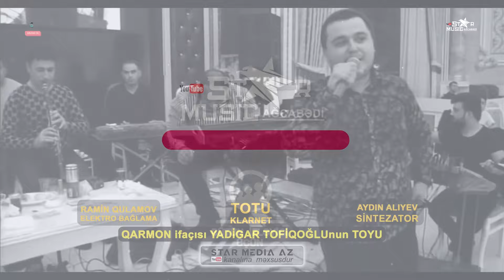yeni virtuoz Gözəl bir ifa Totu klarnet Ramin elektro saz Aydin Aliyev sintezator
janr: mus:
oxuyur:
oxuyur:
gitara:
sintezator müşaət:
sintezator solo:
qarmon:
nağara:
udarnik:
klarnet:
Dəyərli  İzləyicilər  👍 Bəyənin || 💬 Rəy yazın || 🔄 Paylaşın || 🔔 Abunə olaraq  Dəstək olun   ...   TƏŞƏKKÜRLƏR

Videolarda yazılan rəylərə və şərhlərə görə kanal rəhbərliyi məsuliyyət daşımır.

🔷️Videonun kopyalanıb digər kanallarda yayımlanması qəti qadağandır!!!

Star Media AZ 2    @starmediaaz2